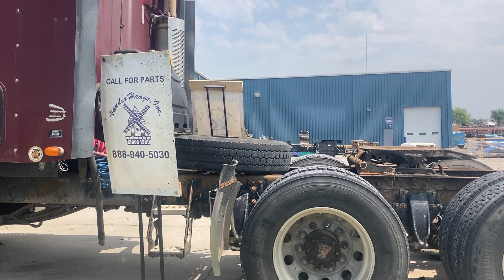2005 Freightliner COLUMBIA 120 - Parts Unit 05WH561